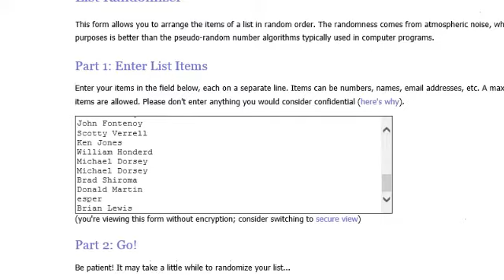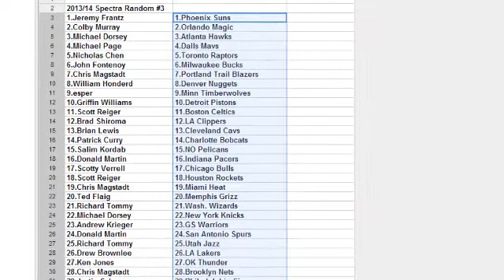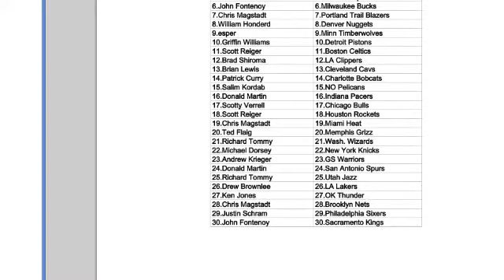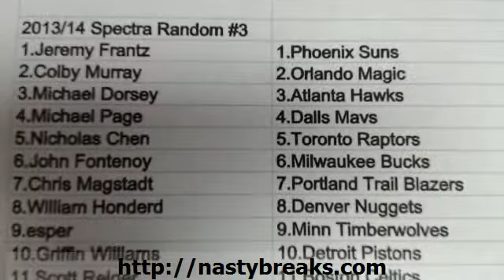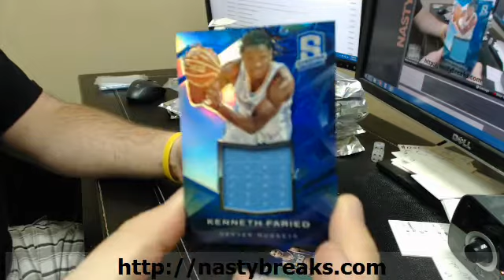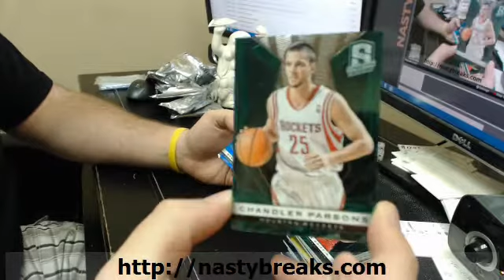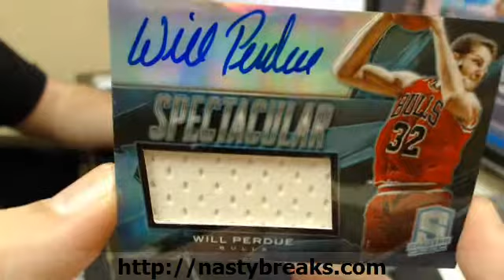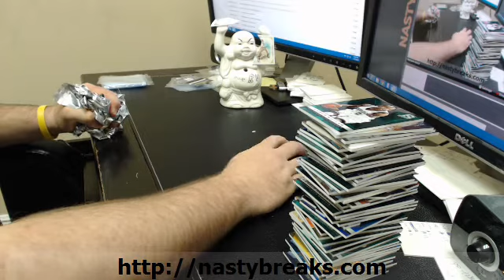2013 14 Spectra Random #3